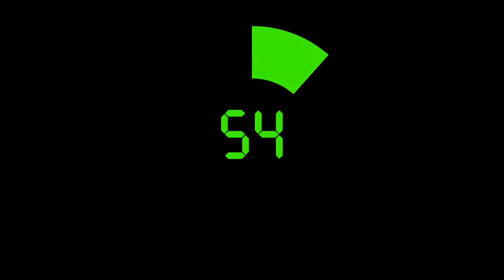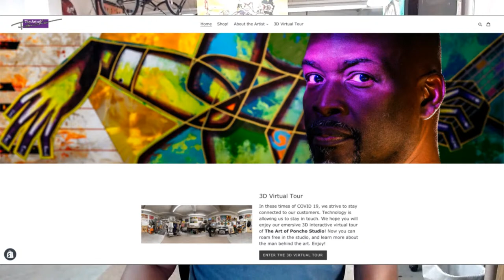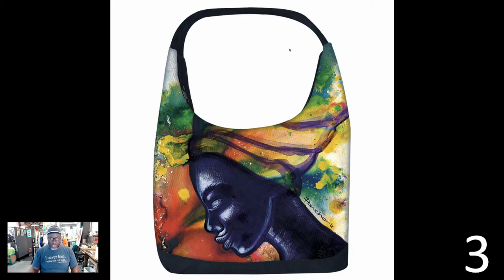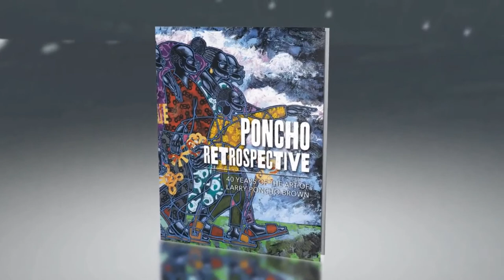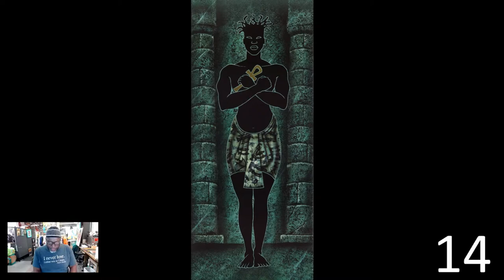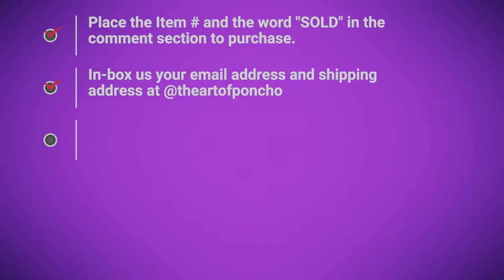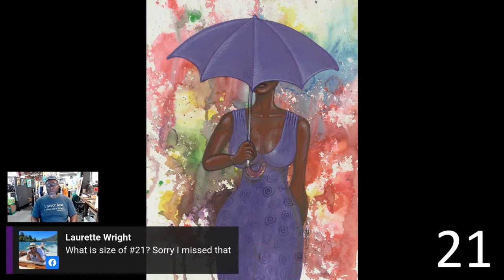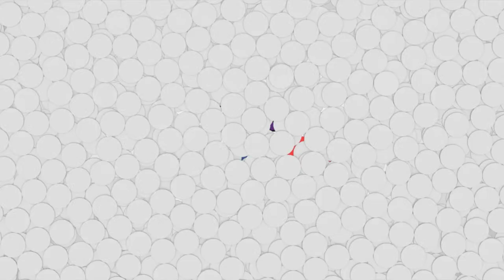Ponchothon on FB Live #95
Join us for Ponchothon on FB Live #95 Wednesday, August 30, 2023 at 7 pm (EST) Come hang out at the studio! Get comfortable and grab a glass of wine... and have a good time from the comfort of your own home. PLEASE SHARE